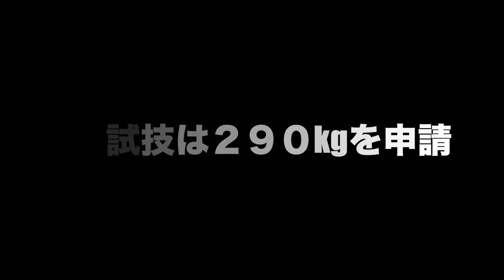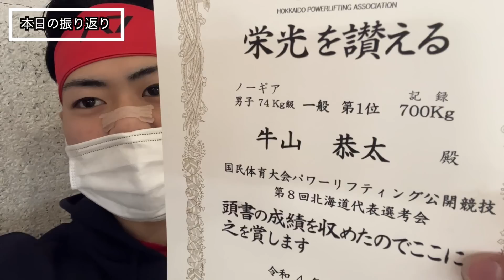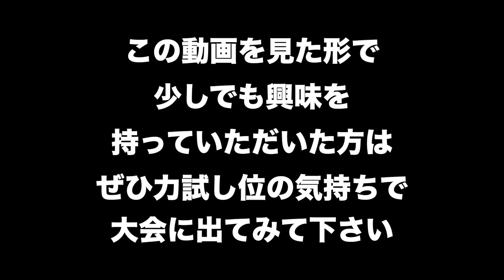【衝撃！】BIG3合計700kg！？圧倒的強さで完全優勝！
NAOTO（毎週月曜日22時からYouTubeライブ！）

大会
北海道パワーリフティング大会デッドリフト255kg！66kgでトータル600kg余裕超えで優勝しました【POWER LIFTING】

解説
①【レッグドライブ】5分でマスターできる足の使い方【ベンチプレス】

③【デッドリフト 】パワーリフター解説！この１つだけ覚えれば１００%重量がUPする方法！

⑤【 5分だけ下さい】99%重量UP！3年かかって見つけた腹圧のかけ方教えます。【パワーリフティング】

⑥【スクワット】200kgだっていける！世界が変わるスクワットの〇〇！【初心者･中級者必見！】

⑦【ベンチプレス】これが出来れば100%強くなる！他では語られてない、強くなるには〇〇を使うな！【パワーリフティング】

⑧体が硬くても簡単にブリッジを組める3つのポイント！これで140kgまで伸ばした！【ベンチプレス】

⑨【ベンチプレス】そのままじゃ絶対損する！ホントに正しい肩甲骨の使い方！